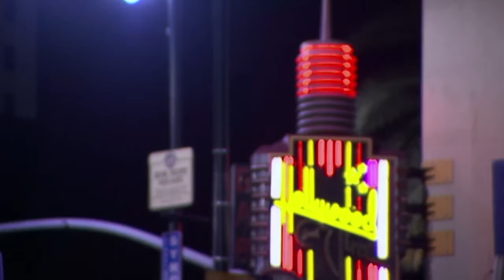Overcooked Scallops and Fiery Steaks | Hell's Kitchen USA S10 ep7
As models parade down the runway, the chefs battle to keep up with orders, resulting in overcooked scallops, fiery steaks, and strategic maneuvering.

Taste is your all-in-one food and drink culinary experience. Sink your teeth into our delicious series and discover hundreds of episodes that will get your taste buds tingling. You’ll discover cooking tips, classic recipes and dining experiences that are truly out of this world.